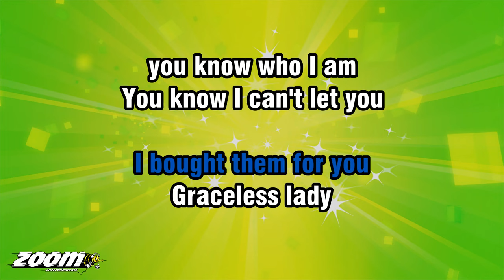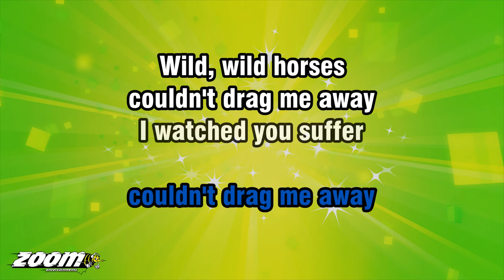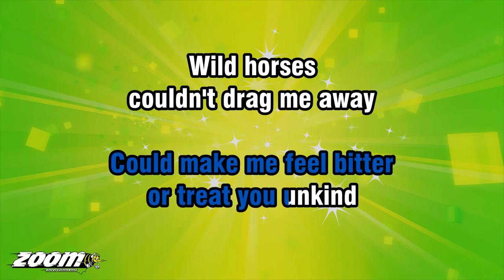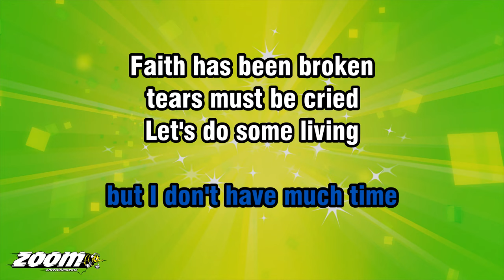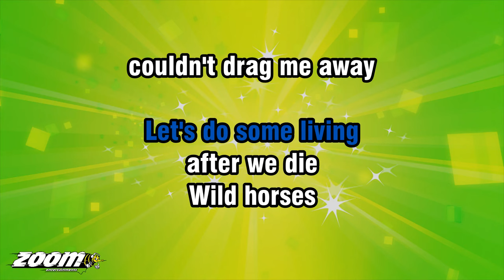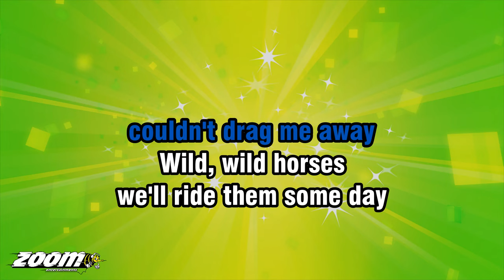The Rolling Stones - Wild Horses - Karaoke Version from Zoom Karaoke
Song lyrics:

CHILDHOOD LIVING
IS EASY TO DO
THE THINGS YOU WANTED
I BOUGHT THEM FOR YOU

GRACELESS LADY
YOU KNOW WHO I AM
YOU KNOW I CAN'T LET YOU
SLIDE THROUGH MY HANDS

WILD HORSES
COULDN'T DRAG ME AWAY
WILD, WILD HORSES

I WATCHED YOU SUFFER
A DULL ACHING PAIN
NOW YOU DECIDED
TO SHOW ME THE SAME

NO SWEEPING EXITS
OR OFF-STAGE LINES
COULD MAKE ME FEEL BITTER
OR TREAT YOU UNKIND

I KNOW I'VE DREAMED YOU
A SIN AND A LIE
I HAVE MY FREEDOM
BUT I DON'T HAVE MUCH TIME

FAITH HAS BEEN BROKEN
TEARS MUST BE CRIED
LET'S DO SOME LIVING
AFTER WE DIE

WILD HORSES
WILD, WILD HORSES
WE'LL RIDE THEM SOME DAY